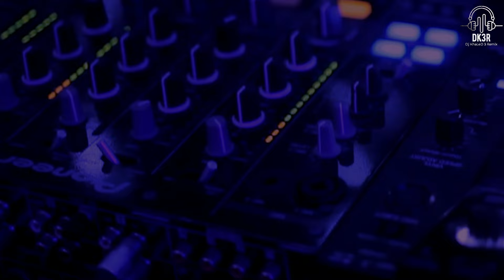Rai Ancien | الشاب محمود | Dj KhaLeD 3 Remix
Rai dj Khaled 3 Remix
راني نزعف و نرد لقلبي
خايف تحكمني عبرة
rani naz3af w nrod lgalbi remix
الشاب محمود الوهراني راني نزعف و نرد لقلبي

ما عليك سوى الانتساب إلى هذه القناة للاستفادة من المزايا:
2- نشر مقطع لك على القناة
3- طلب ايقاع مخصص لك

facebook page: Dj KhaLeD 3 Remix

youtube: Dj KhaLeD 3 Remix

made with Virtual Dj, Fl Studio, and a Pioneer device

The montage was done in filmora and Fl Studio 20

Thanks for watching ❤ and I hope you like it and we will do more in the future, do not forget to support us by liking, subscribing, and activating the bell button 🔔

Enjoy ❤ Dj KhaLeD 3 Remix